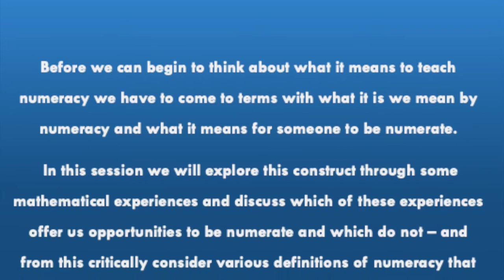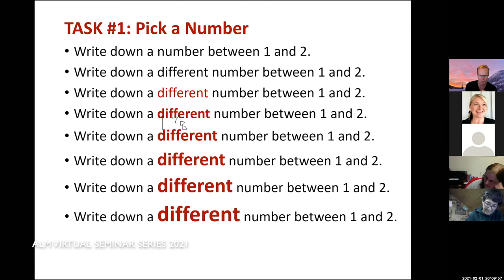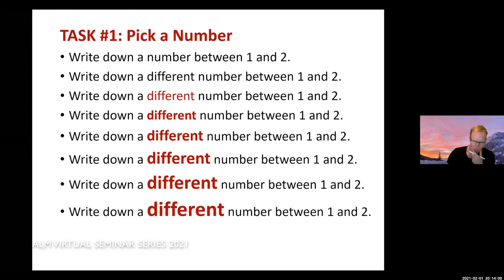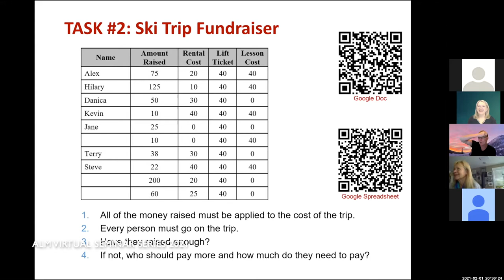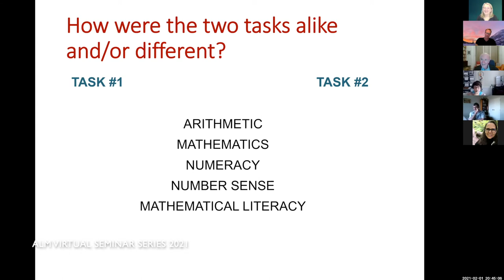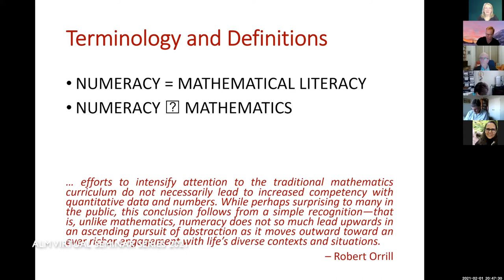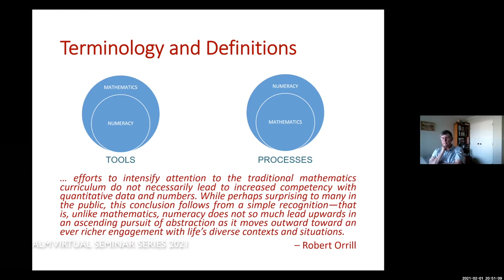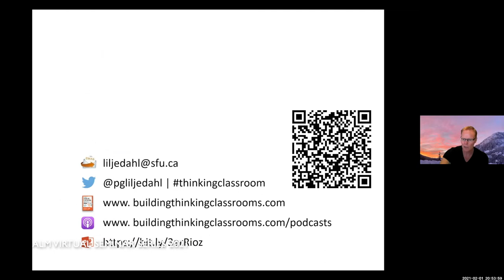ALM Virtual Seminar 5: Numeracy vs. Numberacy, Feb. 1st, 2021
Our fifth seminar session of the 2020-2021 year was a talk by Dr. Peter Liljedahl, who is a Professor of Mathematics Education in the Faculty of Education at Simon Fraser University in Vancouver, Canada, and was held on Feb. 1st, 2021.

Session description:
Before we can begin to think about what it means to teach numeracy we have to come to terms with what it is we mean by numeracy and what it means for someone to be numerate. In this session we will explore this construct through some mathematical experiences and discuss which of these experiences offer us opportunities to be numerate and which do not – and from this critically consider various definitions of numeracy that we may wish to subscribe to.